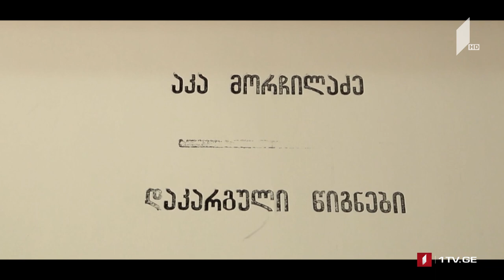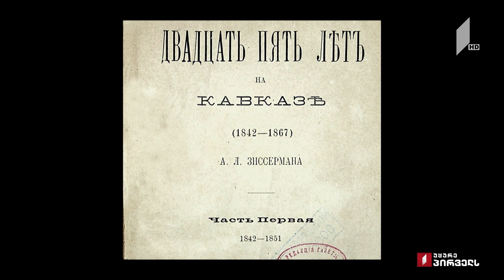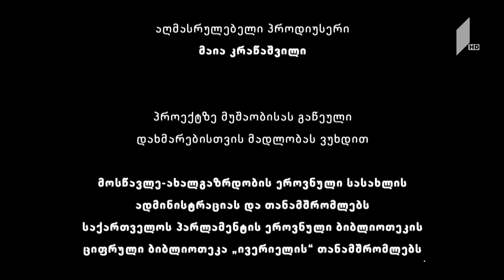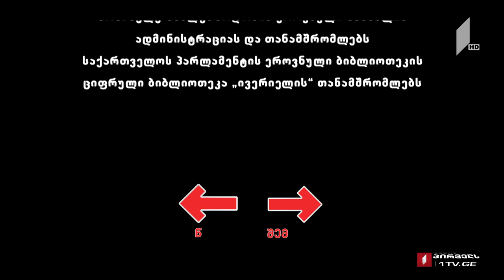არნოლდ ზისერმანის „25 წელი კავკასიაში“ (II სერია) აკა მორჩილაძის საავტორო პროექტი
მოწადინებულობის წყალობით ჭაბუკ ზისერმანს თბილისში კავკასიის მთავარმმართებელი მიხაილ ვორონცოვი შეამჩნევს და გენერლით აღფრთოვანებული ახალგაზრდა მისგან პატარა, მაგრამ საინტერესო თანამდებობას მიიღებს.

პროექტის ავტორები – აკა მორჩილაძე, ქეთევან სადღობელაშვილი; რეჟისორი – გიორგი ებრალიძე
სტუდია

წარმოშობით გერმანელი, რუსი მოხელის არნოლდ ზისერმანის მემუარები საქართველოში კავკასიის მთავარმმართებლის, გრაფ მიხაილ ვორონცოვის ეპოქის ამბებს ასახავს.
სხვადასხვა რწმენის, ენის და წარმოშობის ადამიანებთან თანაცხოვრება კი არნოლდ ზისერმანს კავკასიის მრავალფეროვნებაში არწმუნებს.